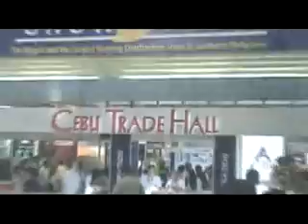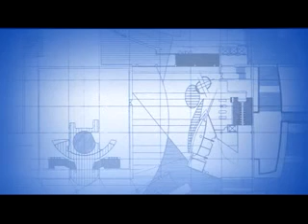Ottilie2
Construction Show Cebu 2007